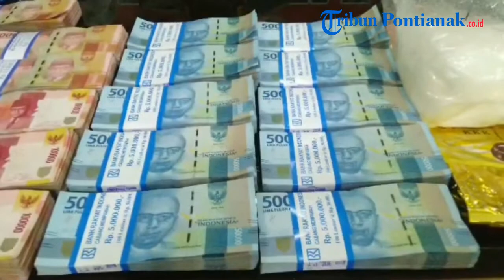Kapolresta Pontianak Rilis Pengungkapan Kasus 1,5 Kilo Narkoba